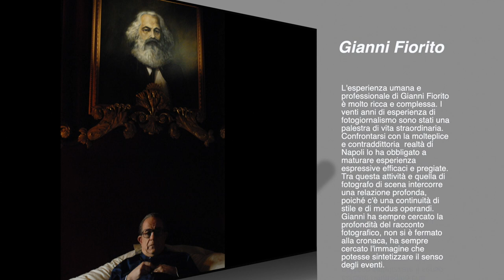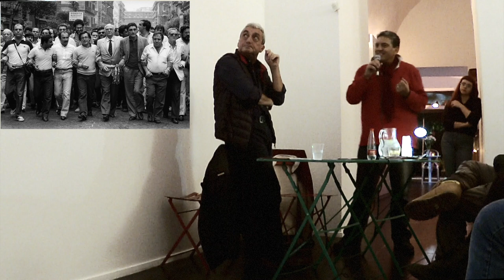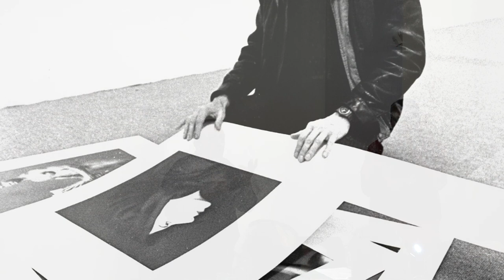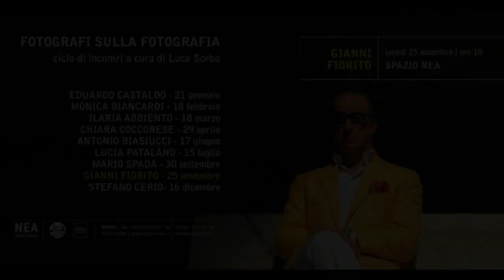Gianni Fiorito, a cura di Luca Sorbo "Fotografi sulla Fotografia" 25 nov 2019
Spazio NEA  25 novembre 2019
Fotografi sulla Fotografia a cura di Sorbo Luca
Gianni Fiorito

Lunedì 25 novembre alle ore 18:00, per l’ottavo e penultimo appuntamento della rassegna Fotografi sulla Fotografia, con il coordinamento e a cura di Sorbo Luca, Spazio NEA ospita Gianni Fiorito. Il ciclo di incontri, che si svolge di lunedì da gennaio a dicembre 2019, ha come obiettivo la comprensione del senso, dell'origine e delle difficoltà nelle ricerche creative degli autori invitati a partecipare.

L'esperienza umana e professionale di Gianni Fiorito è molto ricca e complessa. Proveremo a verificare la relazione che intercorre tra la sua attività di fotogiornalista e quella di fotografo di scena, poiché vi è una continuità di stile e di modus operandi che lo rende peculiare. Nella sua attività si possono delineare due diversi percorsi: il primo prestigioso professionale e il secondo autoriale che, rispettoso della committenza, trova una sua precisa originalità.
Oggi, nel mondo del cinema, è uno dei fotografi più quotati e famosi a livello internazionale, ma il suo percorso comincia negli 80 quando deve documentare il terribile terremoto che colpì la Campania. Il fotogiornalismo è stato il suo più grande interesse; qui ha potuto vivere straordinarie esperienze umane confrontandosi con le difficili e contraddittorie realtà del napoletano. Ha sempre cercato la profondità del racconto fotografico, non si è mai fermato alla semplice cronaca, ha sempre cercato di cogliere con le immagini il senso degli eventi. Il suo percorso di fotogiornalista termina con i tragici giorni di Genova 2001, dove vive una profonda delusione e vede crollare tutti gli ideali per cui aveva lottato. Comincia la sua carriera come fotografo di scena, anche se già in passato aveva lavorato nei teatri di avanguardia della città. Diviene il fotografo di fiducia di Paolo Sorrentino e collabora con importanti registi di fama internazionale. Nel cinema porta tutta la sua esperienza di reporter riuscendo a realizzare immagini di rara efficacia. Racconta che sul set bisogna trovarsi al posto giusto nel momento giusto, che bisogna essere sempre pronti e concentrati, tutte qualità che ha sviluppato negli anni in cui è stato uno dei principali reporter di Napoli.

La rassegna Fotografi sulla Fotografia riprende un'idea elaborata da Vera Maone, Lucia Patalano, Gianni Rollin, Cecilia Battimelli e Gerardo Pedicini che negli anni Ottanta discussero sulla possibilità di avviare iniziative per promuovere la cultura fotografica. Nel 1997 iniziò la rassegna denominata i “Lunedì della fotografia” che realizzò quell’idea; gli incontri furono di grande importanza per una nuova consapevolezza del ruolo della fotografia a Napoli. Fotografi sulla Fotografia vuole essere un'occasione di riflessione, di confronto e di verifica sia per gli autori sia per le giovani generazioni che possono conoscere i percorsi creativi dei fotografi più interessanti del panorama cittadino che hanno avuto esperienze sia a livello nazionale che, spesso, a livello internazionale. Fotografi sulla Fotografia si propone anche come uno spontaneo laboratorio di idee per future iniziative.

Luca Sorbo, fotografo, è esperto in storia e tecnica della fotografia. Nel 2006 ha la prima cattedra in Campania in Archiviazione e conservazione della fotografia all'Accademia di Belle Arti di Napoli.
Indaga le relazioni tra tecnica e linguaggio e le potenzialità creative della fotografia. Ha avuto esperienze come fotogiornalista, fotografo di scena e di moda. È vice-presidente dal 2014 del Gruppo Namias, la principale associazione italiana sulle stampe alternative. Ha pubblicato numerosi libri e saggi come autore e curatore. In particolare “Segni di guerra, sguardi di pace” edito dall'Università L'Orientale, “Napoli e la fotografia” e “Saggi e riflessioni sulla fotografia e Napoli” (Edizioni Scientifiche Italiane), “Italia inedita di un secolo fa” (Intramoenia).
Nel 2013 organizza e cura un convegno sugli archivi fotografici a Villa Pignatelli. Ha curato numerose mostre tra cui una su Rodolfo Namias alla Biblioteca Marciana di Venezia nel 2018. Nello stesso anno è membro del comitato scientifico per la mostra di Alphonse Bernoud al Museo Nazionale di San Martino scrivendo un testo critico per il catalogo.

Fotografi sulla Fotografia
 Gianni Fiorito
lunedì 25 novembre 2019 - ore 18:00
Spazio NEA, via Costantinopoli 53  piazza Bellini 59 - Napoli

Fotografi sulla Fotografia
Gianni Fiorito